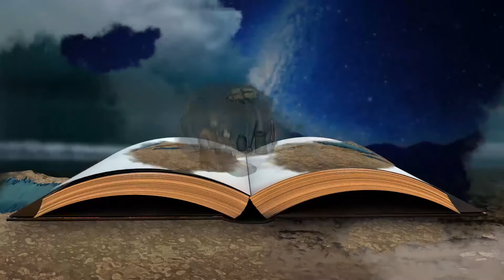02 2005 252 Story W3